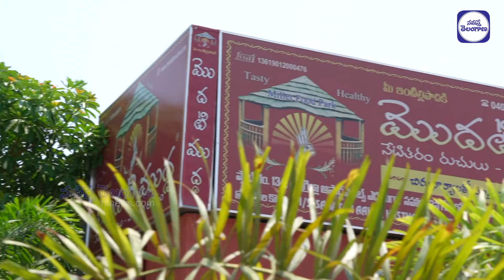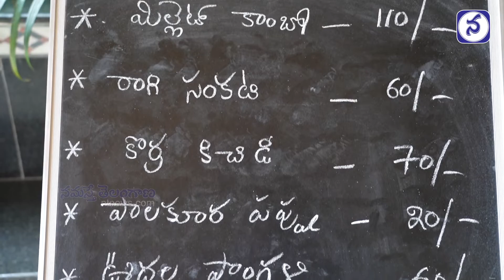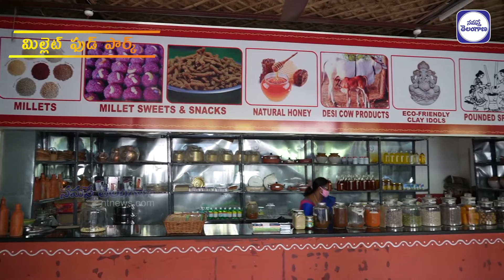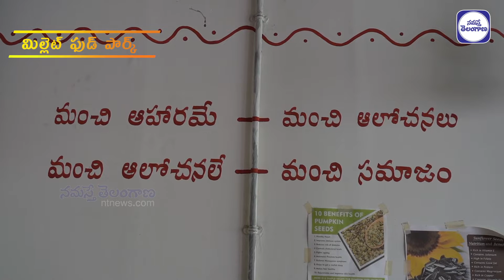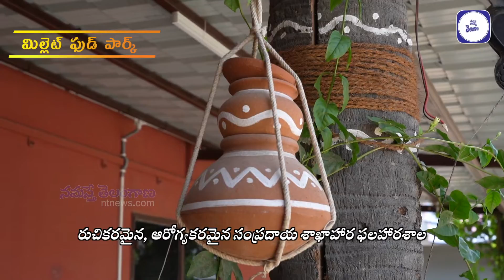Healthy Millet Meals: Modati Mudda Hotel in Hyderabad | Millets Organic Food | Namasthe Telangana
మొదటి ముద్ద హోటల్‌.. నేటి తరం రుచులు.. నాటితరం ఆరోగ్యం అనే క్యాప్షన్‌తో ఎంతో అహ్లాదకరంగా, హైజీనిక్‌గా కనిపిస్తున్నది‌. ఇక్కడ అన్నీ సాంప్రదాయ మిల్లెట్స్‌తో చేసిన వంటకాలే. ఈ కరోనా కాలంలో ఇలాంటి ఆహారం అందరికి అవసరం కూడా. ఇవి అందరూ ఇండ్లల్లో చేసుకోలేరు. కానీ ఇక్కడ మాత్రం ఎంతో రుచికరంగా తయారు చేస్తున్నారు. అసలు చూస్తుంటేనే నోరూరుతుంది.  ఈ మొదటి ముద్ద హోటల్‌ స్పెషాలిటీ ఎంటో తెలుసుకోవాలంటే ఈ వీడియో చూడండి.